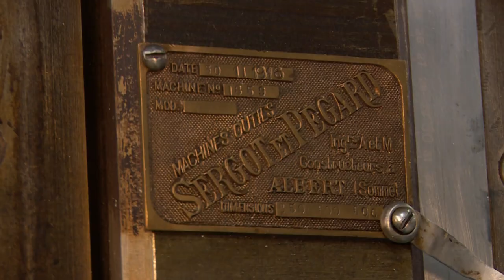Авиационной корпорации «Рубин» - 75!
Основному производителю в России взлетно-посадочных устройств и гидроагрегатов для самолетов корпорации «Рубин» исполнилось 75 лет. На предприятии, расположенном в Балашихе, побывала наша съемочная группа.